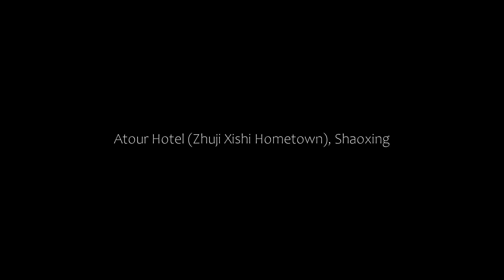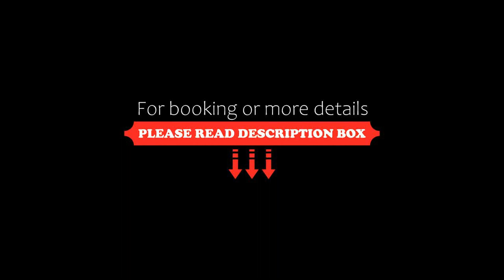Atour Hotel (Zhuji Xishi Hometown), Shaoxing, China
About Property:
Atour Hotel (Zhuji Xishi Hometown) is located in Shaoxing. Among the facilities of this property are a restaurant, a 24-hour front desk and room service, along with free WiFi.
At the hotel, every room is fitted with air conditioning and a TV.
The nearest airport is Yiwu Airport, 57 km from Atour Hotel (Zhuji Xishi Hometown).
Property Type: Hotel
Address: No. 76, Jidong Road (opposite to Shili Brand Farmers Market), 311800 Shaoxing, China
Searching For
1. Atour Hotel (Zhuji Xishi Hometown) - Shaoxing - China
2. Atour Hotel (Zhuji Xishi Hometown) - Shaoxing - China Address
3. Atour Hotel (Zhuji Xishi Hometown) - Shaoxing - China Rooms
4. Atour Hotel (Zhuji Xishi Hometown) - Shaoxing - China Amenities
5. Atour Hotel (Zhuji Xishi Hometown) - Shaoxing - China Offers and Deals
Audio Credit:
Track Title: Reasons To Hope
Artist: Reed Mathis